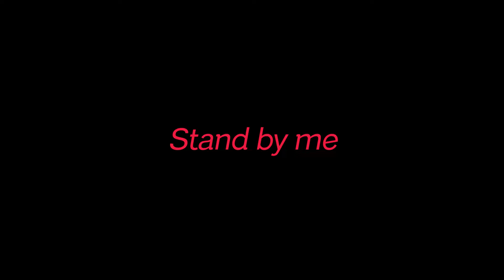Ben E. King - Stand By Me (Ross The Piano Man Cover)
Ross sings the Ben E King 1964 classic - Stand By Me.